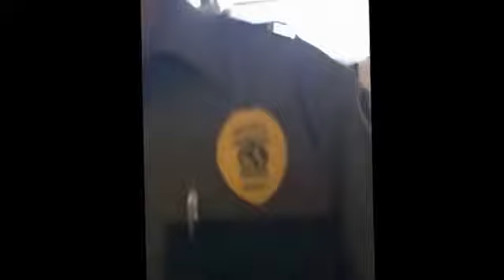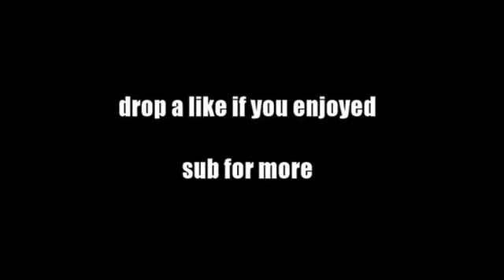TRIGGERED FEMINISTS COMPILATION!